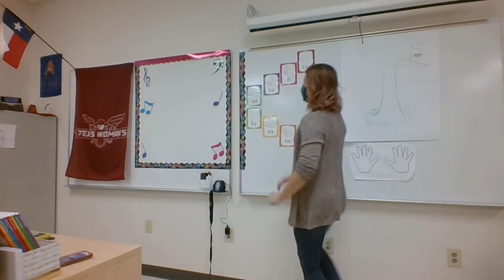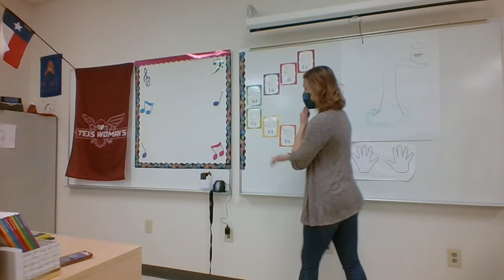Folk Dance Sasha